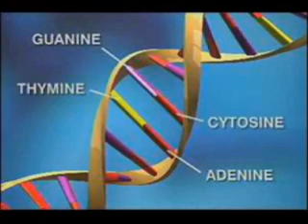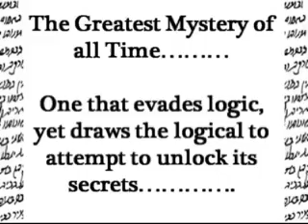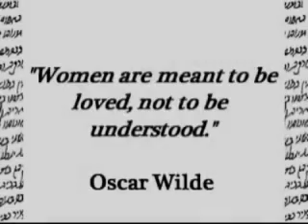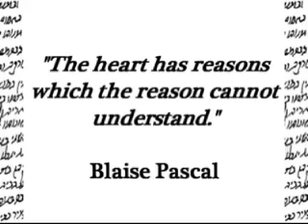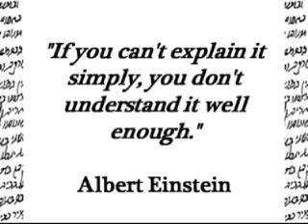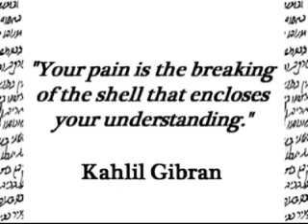Episode 15: The Greatest Mystery - Part 1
The Chronicles of Ehav Ever: Episode 15

In this episode I will begin to tackle one of the greatest mysteries known to man. Want to know what that is, you'll just have to watch the video to see.

Outro Song by Tzelili Houd.